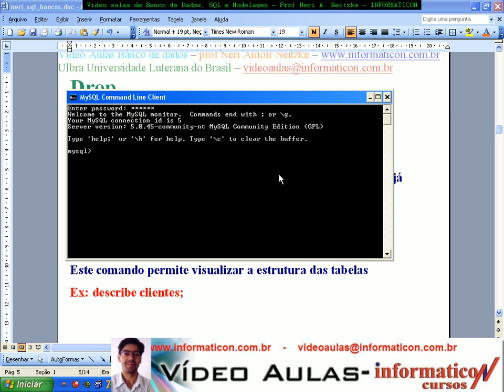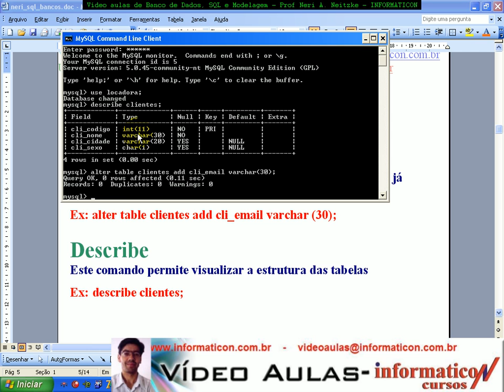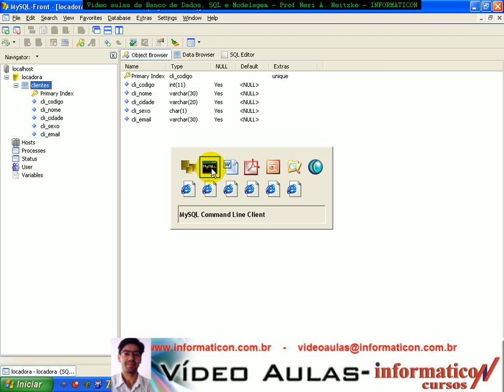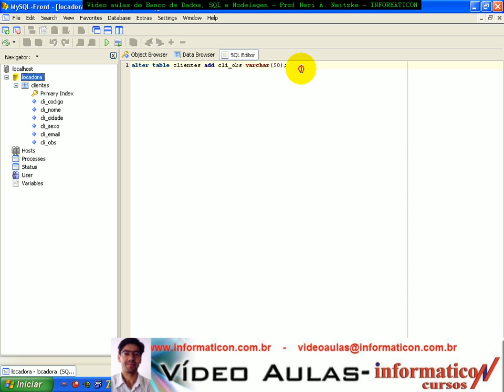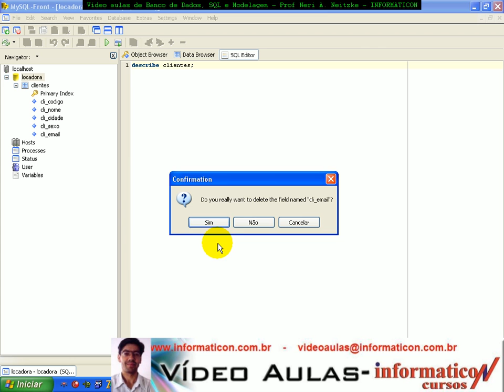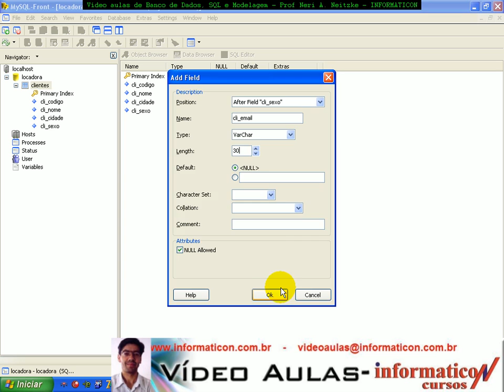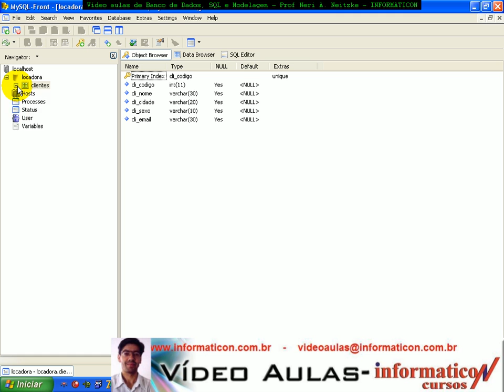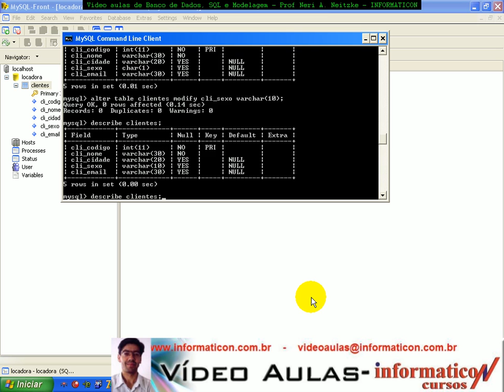Aula 1264 banco de dados SQL - Alter Add Drop Modify